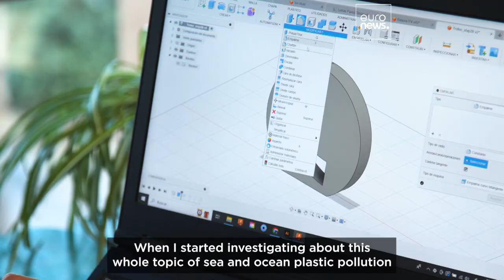Watch: The Spanish sea saviours making waves in recycling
Meet Julen and Amaia, siblings and visionaries behind Gravity Wave. They're on a mission to clean up the Mediterranean Sea of debris and transform the waste into eco-friendly goods.